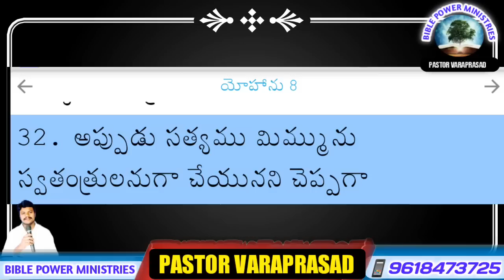బైబిల్ ని జాతీయ జెండా మీద గుర్తుగా పెట్టుకున్న ఏకైక దేశం ఏమిటి?||What country has a Bible on flag?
నన్ను ఘనపరచు వారిని నేను ఘనపరచందనని దేవుడు చెప్పారు